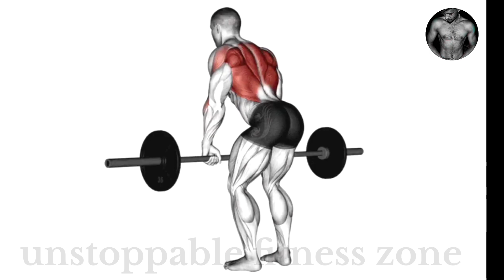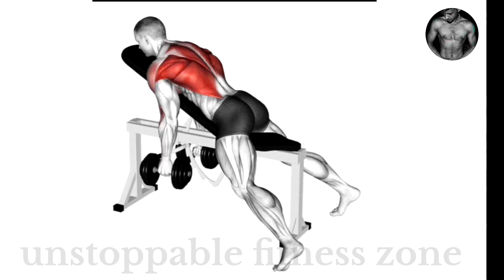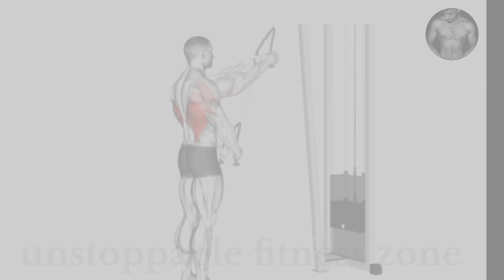Back workout / Top 6 best back exercises#Back#fitness#youtube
Back workout / Top 6 best back exercises#Back

back workout at the gym
back exercises at the gym
get 3d  back at the gym
how to get wide back at the gym
lower back workout
middle back workout
lower back exercises
get wide back at gym
gym lover
gym life